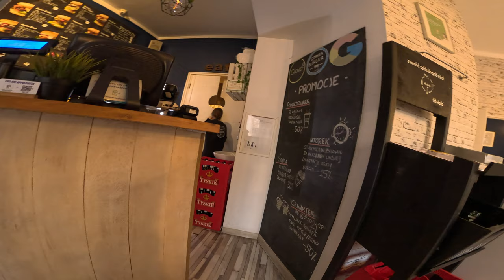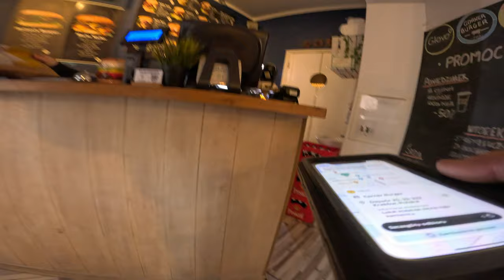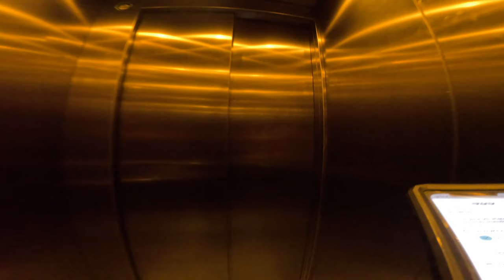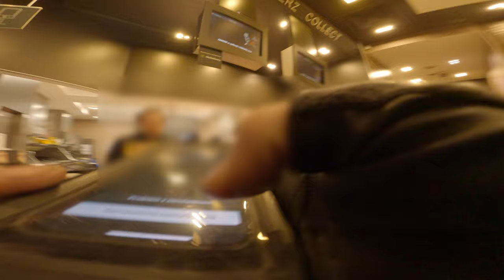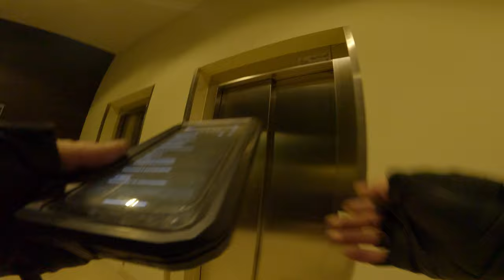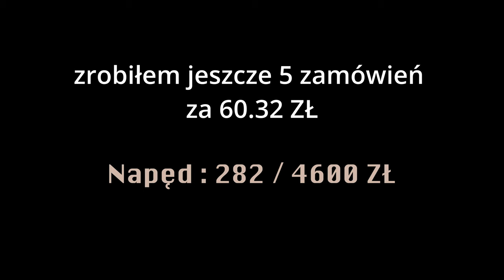GLOVO - PIERWSZY DZIEŃ NA ⚡